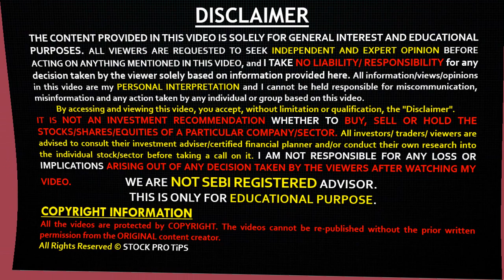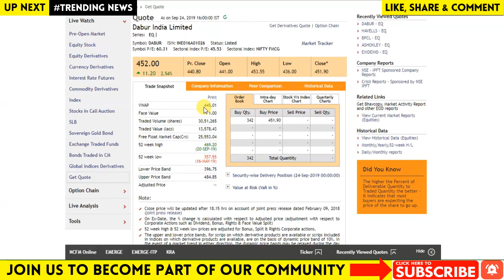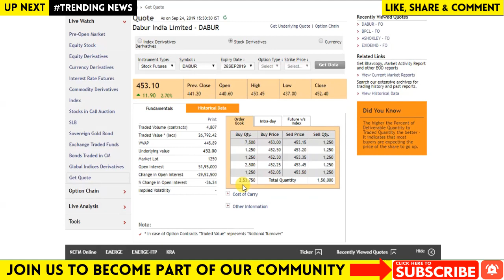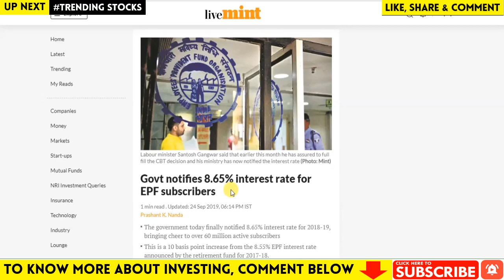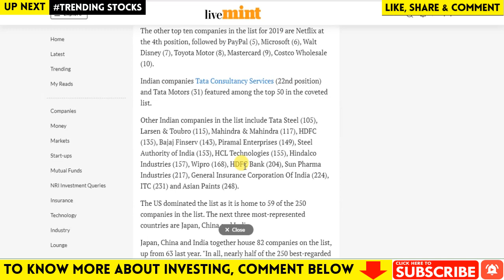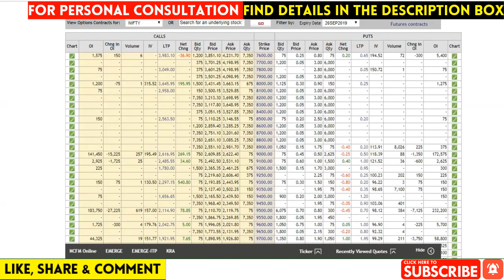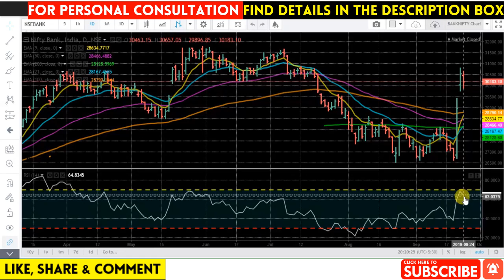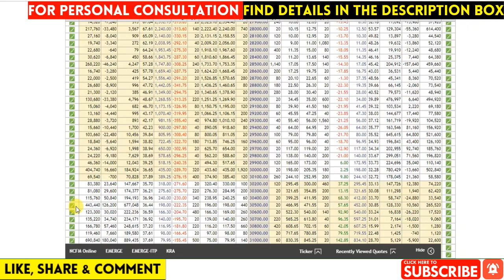#249 Share Market News | Share Market Live | Intraday Trading Tips | 2019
In this video, we will discuss share market news, stocks in the news(trending stocks), intraday trading tips, intraday stocks watchlist, NIFTY & BANKNIFTY option chain analysis for next trading day 25 SEPTEMBER 2019. Don't miss out.

Topics Covered In This Video:
1. Latest Share Market News
2. Latest Share News
3. Latest Share Market Tips
4. Latest Share Market News In Hindi
5. Latest Stock Market News
6. Latest Stock Market Recommendations
7. Latest Stock Market News India
8. Latest Stock News India
9. Multibagger Stocks 2019,
10. Best Share market tips
11. Best Stock market tips
12. FREE SHARE TIPS
13. Intraday Stocks 25 SEPTEMBER 2019
14. Stock Watchlist 25 SEPTEMBER 2019
15. Latest Share Recommendations,
16. Stock Market today,
17. Intraday Live Trading,
18. Live trading intraday,
19. Nirmala Sitharaman News